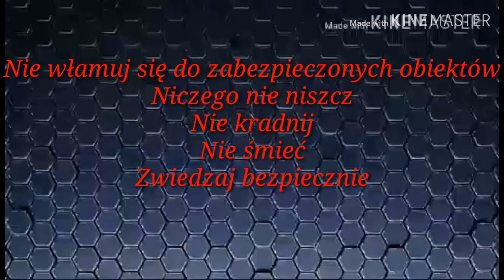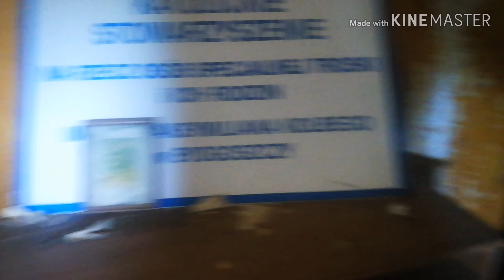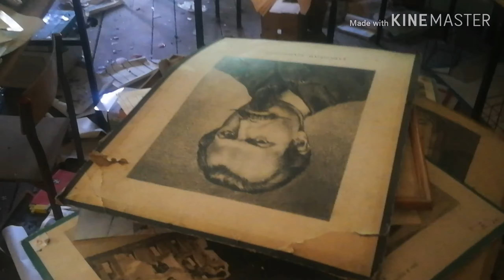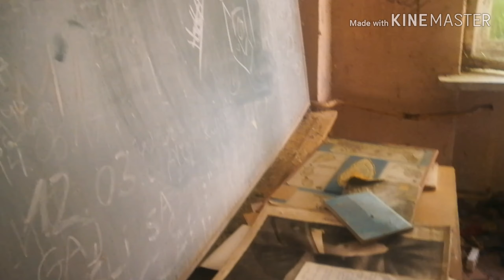Opuszczony dworek z wyposażeniem URBEX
Opuszczony dworek z drugiej połowy XIX wieku. Wnętrze  daje niesamowity klimat. Duże kręcone schody. Stoją stare kredensy, szafy, stoły, krzesła jak i pozostałości naczyń,wiele książek i dużo pamiątek.